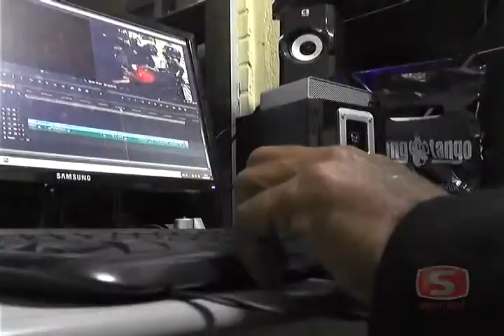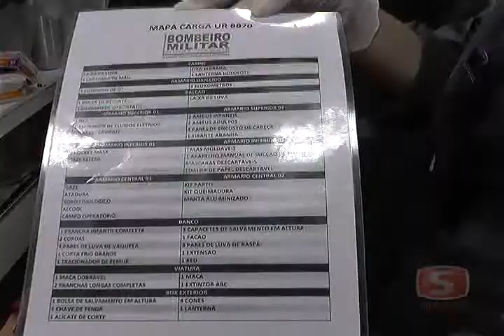Missão: salvar vidas! 02 de julho, dia do bombeiro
Diariamente eles convivem com as mais diversas situações, focados nos objetivos de servir a sociedade, observar e ser criterioso para garantir a segurança e proteger o bem mais precioso, a vida. No dia 02 de julho é comemorado o dia do bombeiro.
Em uma troca de profissões, a jornalista Raquel Borsari viveu um pouco desta experiência e Sargento Aderson Prates conheceu os bastidores da redação de jornalismo, participando da apresentação do telejornal.
Em visita ao 6º Pelotão de Bombeiro de Militar, a jornalista recebeu uma farda do clube Águias de Teófilo Otoni, semelhante a dos bombeiros. A experiência proporcionou conhecer a rotina da corporação que conta com 27 bombeiros para o atendimento a 21 municípios. Uma difícil tarefa, mas não impossível.
Participe também desta experiência. Assista à reportagem completa que tem como objetivo mostrar um pouco dos desafios desta profissão.
Parabéns a todos os profissionais que estão 24 horas por dia, 7 dias da semana, 12 meses por ano de prontidão pela vida.